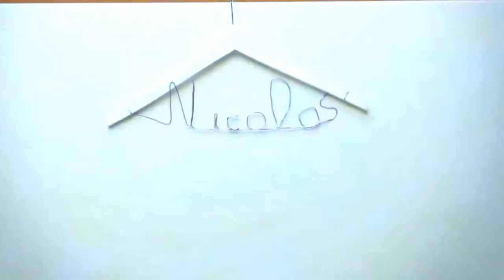Wedding Cécile + Nicolas - Provence, Le Mas de la Rose in Orgon, Alpilles, Luberon, France